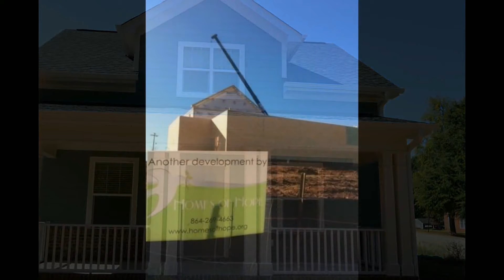Grateful for our donors | Together we make a difference | Homes of Hope